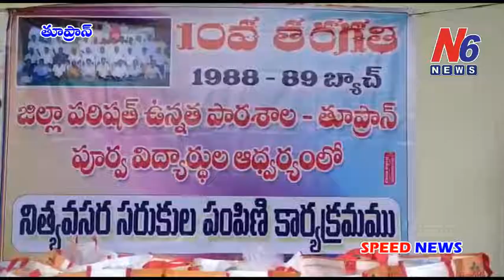తూప్రాన్ పట్టణంలో 1988-89సం పూర్వ విద్యార్ధుల మిత్రబంధం ఆధ్వర్యంలో పేదలకు నిత్యావసర వస్తువుల పంపిణీ